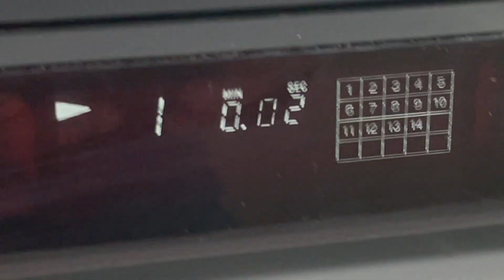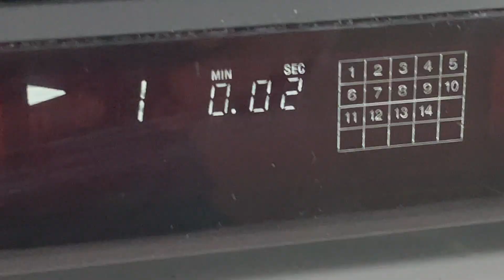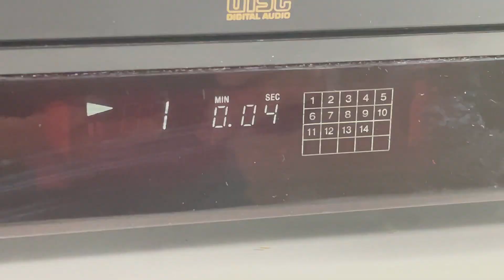SONY Compact Disc Player CDP-XE370 Single Disc Player